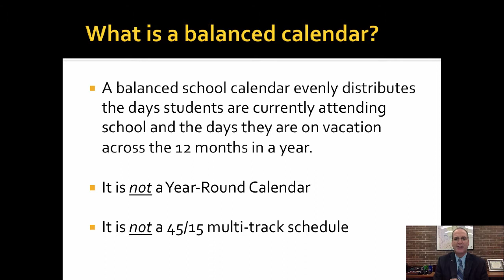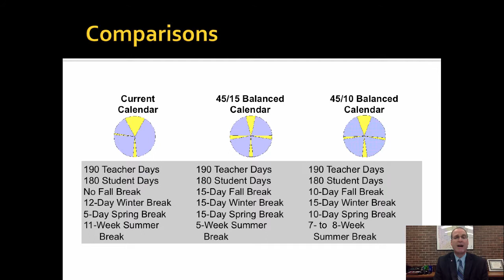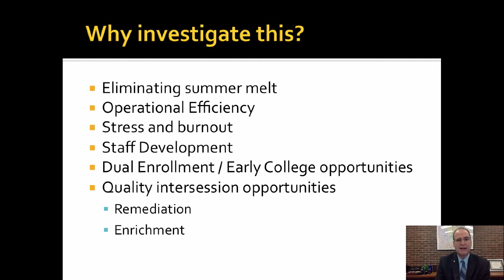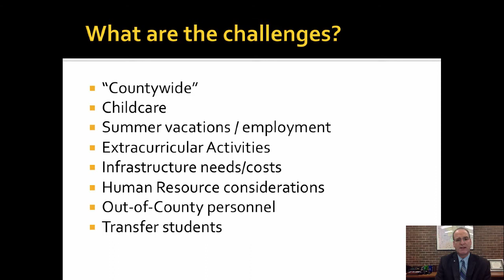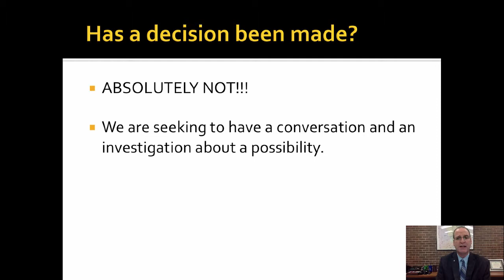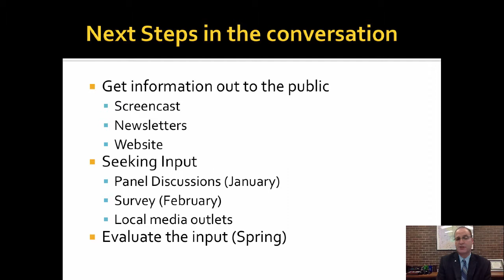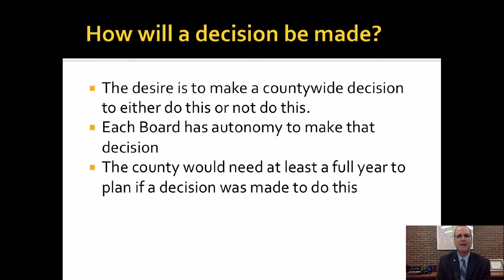Jackson County Balanced Schedule Discussion Introduction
Jackson County ISD superintendent Kevin Oxley introduces the concept of Balanced Schedules for Jackson County school districts to consider.